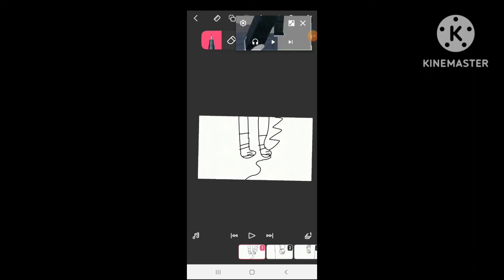kratos caindo amination flip but it Miguel